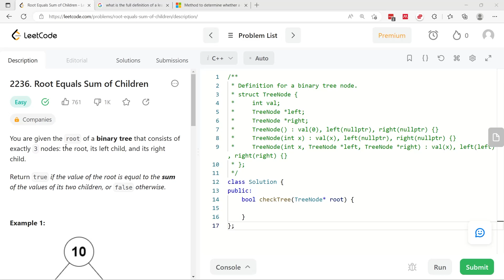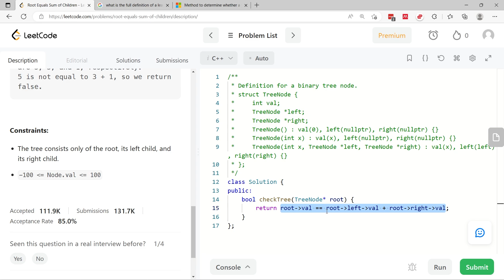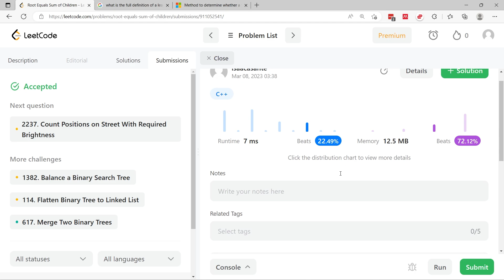Root Equals Sum of Children - LeetCode 2236 Solution in C++ (LeetCode Math)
LeetCode solution to "Root Equals Sum of Children" in C++ (Easy difficulty level). This is the LeetCode 2236 solution under the Math topic.